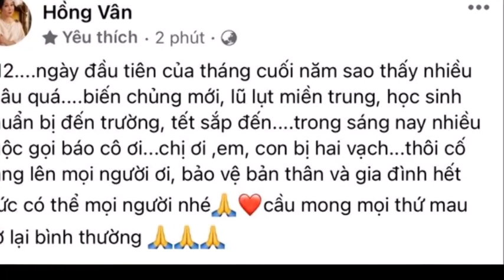TỐI 1/12: Loạt Sao Việt XÓT XA CHIA BUỒN cùng NSND Hồng Vân.